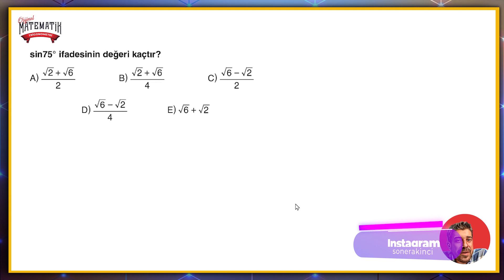TRİGONOMETRİ FASİKÜLÜ | Sayfa 151